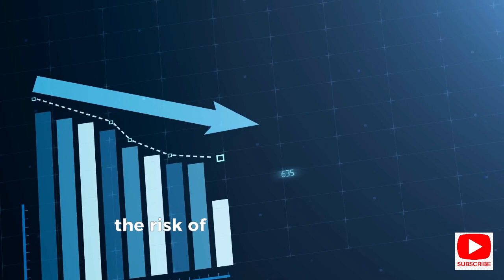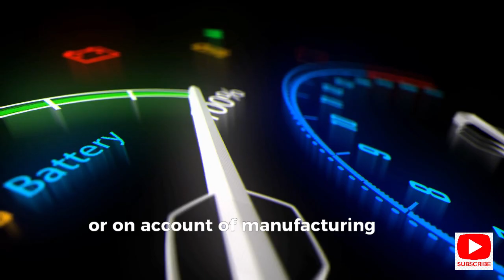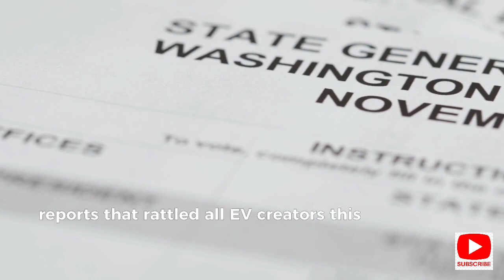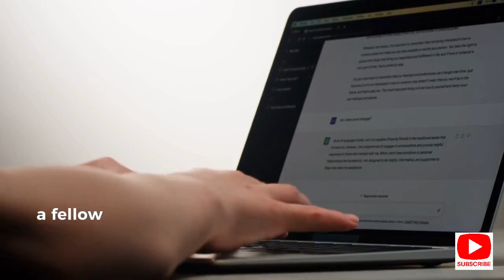HUGE NEWS! EVs Are EXPLODING In SHOCKING Numbers!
Danger EV WARNING! EVs are unsafe, you are at a HUGE FIRE RISK! Think twice before buying an electric car! While the public is rushing to buy EVs, companies have been hiding a FATAL flaw that no one told you about! It’s not just a fire risk, but a shocking EV unreliability report also exposed 3 major EV issues that will make you never want to buy an EV again! But before I tell you about these flaws, here is a real life horror story that shook everyone!

"Keyword"
“Tesla”
“Tesla Cybertruck”
“Cybertruck”
“Model Y”
“Model 3”
“Tesla News”
“EV News”
“Electric Car”
“electric vehicles”
“NIO et9”
“NIO et7”
“NIO battery swap”
“NIO ET5”
“BYD”
“BYD seal”
“BYD Atto 3”
“BYD Dolphin”
“BYD Seagull”
“CATL”
“CATL LFP”
“CATL battery technology”
“CATL shenxing”
“CATL china”
“CATL battery”
“CATL new Battery”
“elon musk”
“battery technology”
“CATL ev battery”
“CATL m3p battery”
“CATL m3p battery tesla”
“bmw i5”
“bmw i4”
“bmw neue klasse”
“bmw”
“china”
“china economy”
“china economy news”
“chinese economy”
“xi jinping”
“toyota solid state battery”
“tesla vs solid state battery”
“solid state battery news”
“solid state battery car”
“solid power battery”
“Car Maniacs”
“Scotty kilmer”
“electric vehicles”
“ev”
“electric cars”
“ev industry 2024”
“Toyota”
“quantumscape”
“quantumscape news”
“nio stock”
“tesla stock”
“tsla stock”
“undecided with matt ferrell”
“battery breakthrough”
“tesla competitors”
“Two bit Da Vinci”
“lithium ion vs sodium ion battery”
"new battery"
"new battery technology"
"new battery technology 2024"
"new battery innovation"
"new battery hits the market"
“catl lfp”
“catl lfp battery”
“catl shenxing”
“catl battery”
“catl battery technology”
“lfp battery”
“tesla lfp battery”
“lfp battery charging”
“tesla model 3”
“ev”
“electric viking”